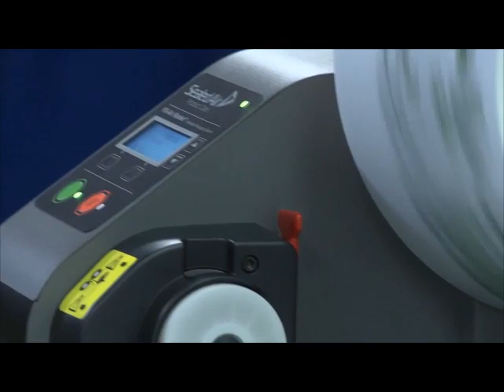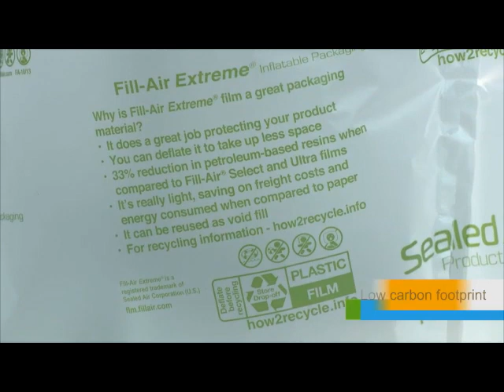Fill-Air® Rocket™ machine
Produces 30M of inflatable void fill cushions per minute

Compact footprint for table top placement
Simple push button operation
Quiet mode reduces operational noise
Available to rent from £55 per month